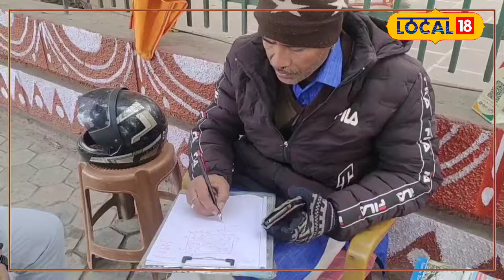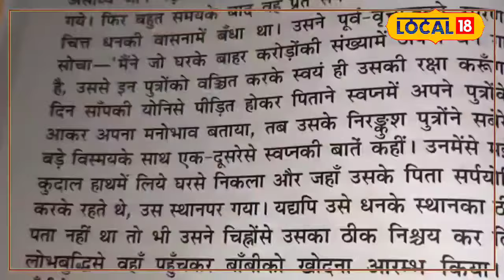Pitra Dosh Upay: पितृदोष से बचने के लिए इन गलतियों से करना चाहिए परहेज!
There is a religious belief that Pitra Dosh is an invisible obstacle. This obstacle occurs due to the ancestors being angry. There can be many reasons for anger of ancestors, such as your conduct towards them, mistake committed by a family member and not performing Shraddha can also be the reason for this defect. It is said that the dead souls curse when they do not get love and affection from their family, due to which they suffer from Pitra Dosh.
धार्मिक मान्यता है कि पितृ दोष एक अदृश्य बाधा है. यह बाधा पितरों द्वारा नाराज होने के कारण होती है. पितरों के रुठने के बहुत से कारण हो सकते हैं, जैसे- उनके प्रति आपका आचरण, किसी परिजन द्वारा की गई गलती और श्राद्ध न करने से भी यह दोष हो सकता है. कहा जाता है कि मृत आत्माएं अपने परिवार से प्यार-स्नेह न मिलता देख श्राप दे देती हैं, जिस कारण उन्हें पितृ दोष लग जाता है.